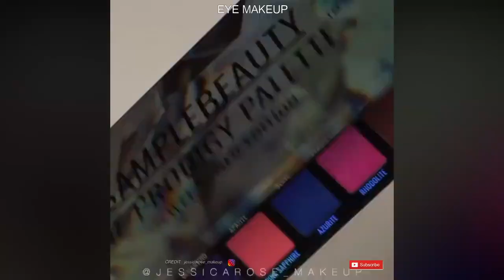Smokey glitter eye makeup Tutorial || Step by step easy party/ Festival eye makeup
this video is about smoky glitter eye makeup In this video ill tell you how to do smoky glitter eye makeup . glitter eye makeup is unique style makeup . Glitter eye makeup is type of makeup we mostly use in parties and from night
hope you guyss like my video

eyes makeup
beautiful makeup
fancy eyes
eyes makeup hacks
step by step easy party makeup
smokey glitter eye makeup
eyes
eye liner hacks
sssniperwolf eye makeup